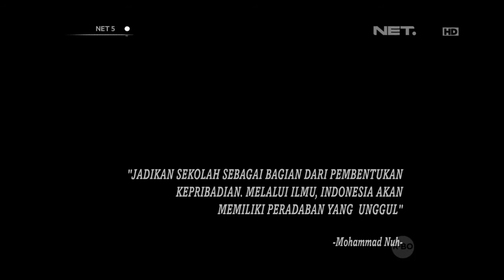NET5 - Inspirasi Pagi oleh Mohammad Nuh Menteri Pendidikan